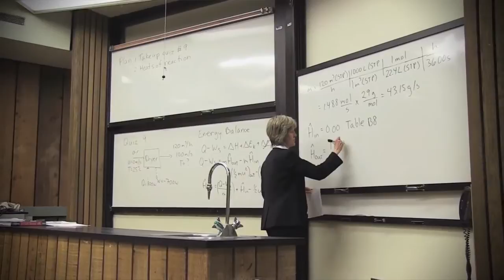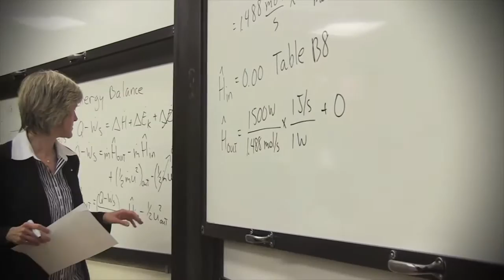Josephine Hill, P.Eng. | Award for the Support of Women in the Engineering Profession, 2013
The Engineers Canada Awards recognize and celebrate the achievements of engineers and engineering students who are advancing the engineering profession and improving the lives of Canadians and others around the world.

The awards acknowledge exemplary community and professional involvement, contributions to engineering education, support for women in engineering, and the significant accomplishments of engineers and engineering students.

Les Prix d’Ingénieurs Canada ont pour objet de reconnaître et de célébrer les réalisations des ingénieur.e.s et des étudiant.e.s en génie qui font avancer la profession d’ingénieur et qui améliorent la qualité de vie de la population canadienne et du monde entier.

Ces prix soulignent l'engagement communautaire et professionnel exemplaire, les contributions à la formation en génie, le soutien accordé aux femmes en génie, ainsi que les réalisations remarquables d’ingénieur.e.s et d’étudiant.e.s en génie.

Josephine Hill, P.Eng.
Award for the Support of Women in the Engineering Profession
Prix pour le soutien accordé aux femmes en génie